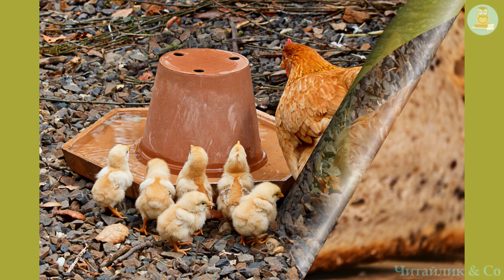Курочка, мишка та півник Угорська народна казка В2 НУШ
Курочка, мишка та півник Угорська народна казка

Народні казки – історична та культурна спадщина народу та людства в цілому. Веселі та повчальні казочки для малят і дорослих українською – чудовий спосіб доторкнутися до народної мудрості та зростати з любов’ю до України.